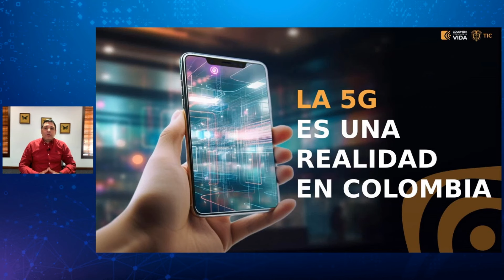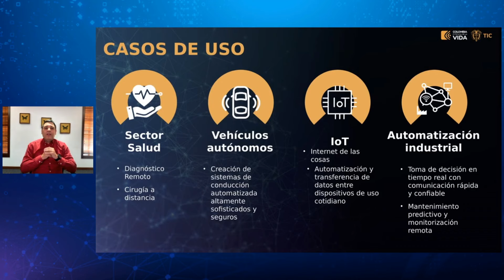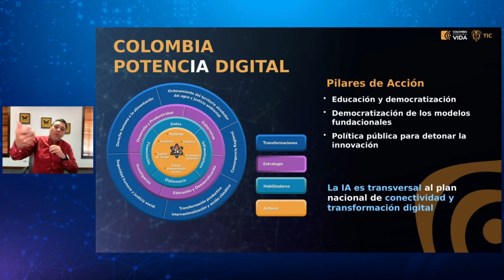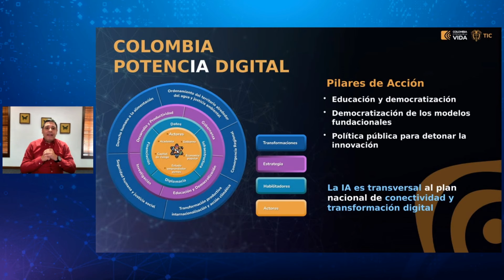WTS 2024 | Potenciar la IA con la 5G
➡️"Potenciar la IA con la 5G"
🗣️Orador: Mauricio Lizcano - Ministro, Ministerio TIC

Organizado por primera vez en 2015 por 5G Americas, el Wireless Technology Summit reúne a los principales expertos que dan forma al futuro de las telecomunicaciones en América Latina y el Caribe.